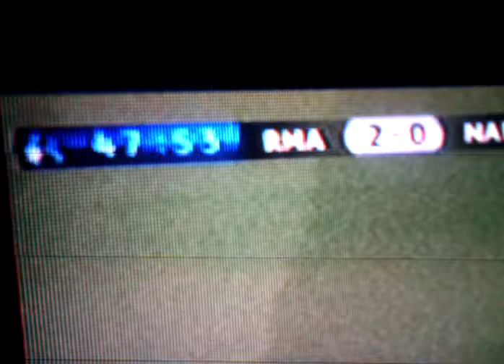El Hombre Mas Viciao del Mundo Se Pica Por Quitarle El Control